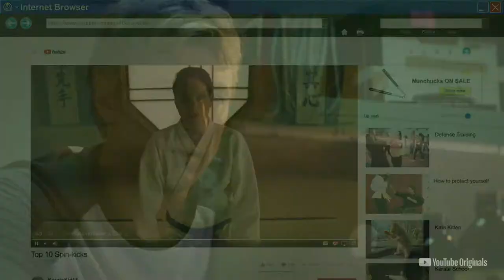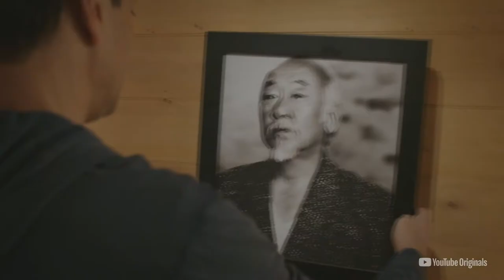Cobra Kai ▪️ 2ª Temporada ▪️Teaser Trailer #1 [LEGENDADO]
Daniel e Johnny estão de volta e sua rivalidade está maior do que nunca.
Conseguirá o Miyagi-Do de Daniel vencer Cobra Kai, ou Johnny conseguirá manter o sonho vivo e Cobra kai campeã?

A segunda temporada estréia dia 24 de abril, no YouTube Premium.